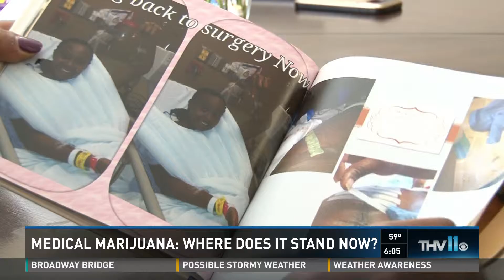Medical Marijuana: Where does it stand now?